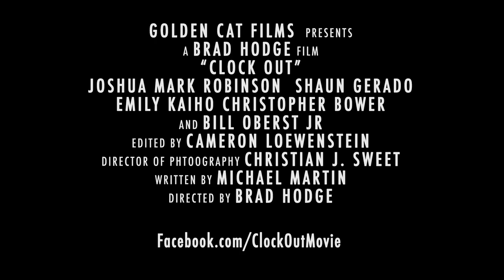Clock Out 2013 Movie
Official video content provided by Unknown or one of it's authorized agents.

Director: Brad Hodge
Cast: Joshua Mark Robinson, Shaun Gerardo, Bill Oberst, Jr., Emily Kaiho, Bethany Brooke Anderson
Studio: Unknown
Rating: Pending